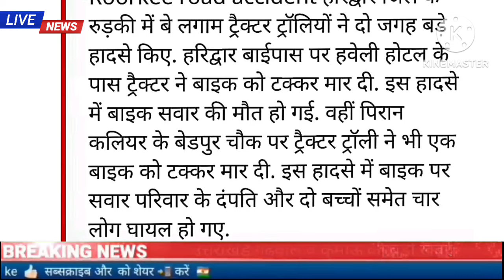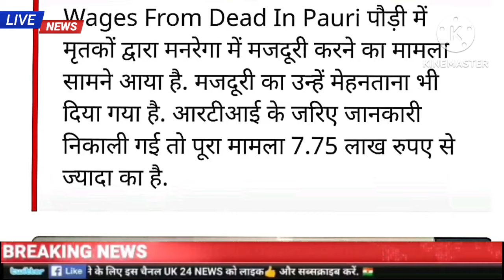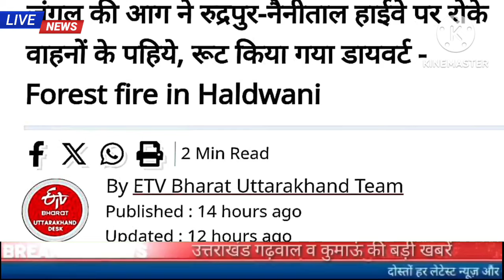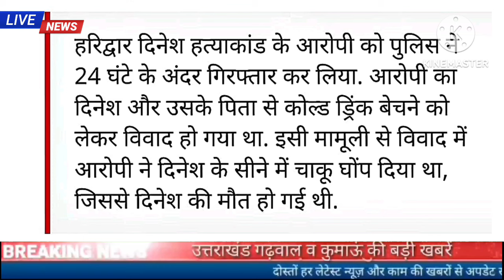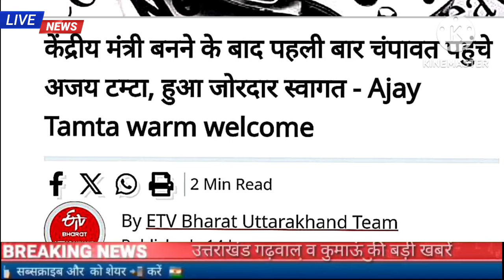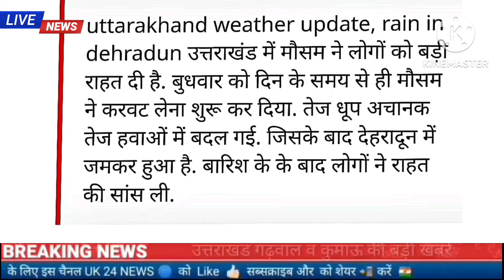20 जून उत्तराखंड की बड़ी खबरें,देहरादून में बरसे बदरा, उत्तराखंड और आपदा, डोभाल चौक गोलीकांड,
20 जून उत्तराखंड की बड़ी खबरें